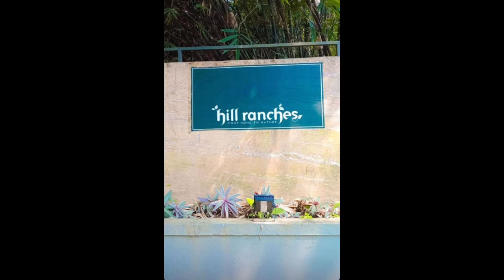Hill Ranches Resort /anakkapoyil